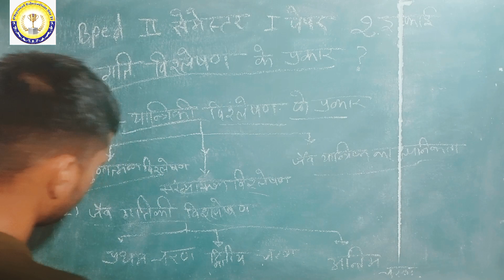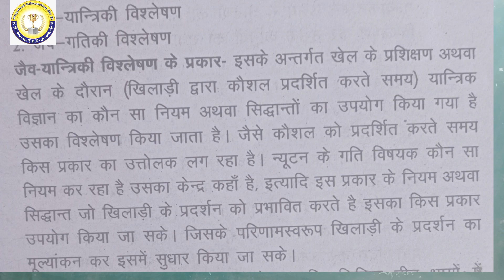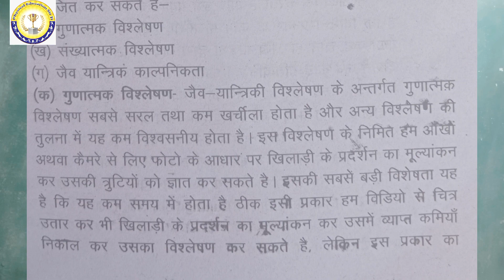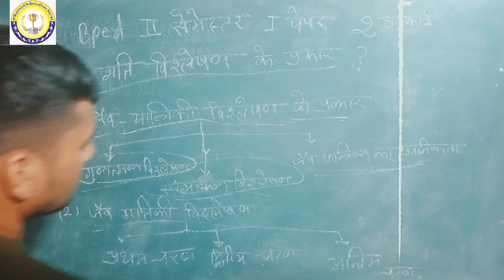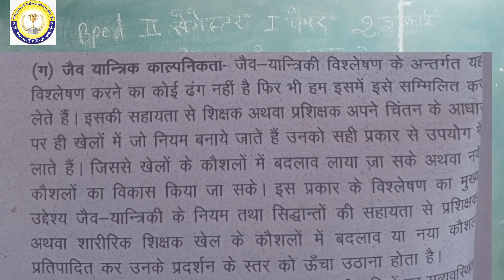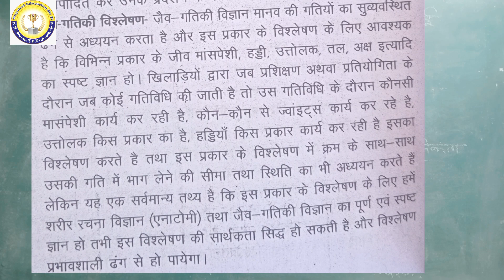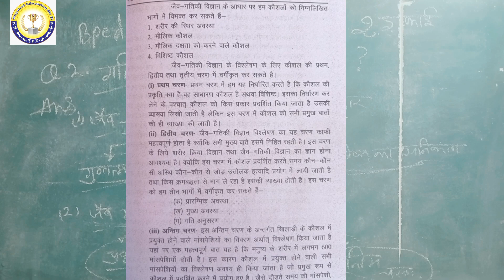गति विश्लेषण के प्रकार /जैव यांत्रिकी विश्लेषण // जैव गति विश्लेषण 👉 प्रथम चरण,द्वितीय चरण ,अन्तिम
Physical education sir ji , sports news , travel and events , Volga and yoga, physical activity   Ram Mandir Ayodhya 🙏 Uttar Pradesh India, kabbadi match girls , kabbadi match boys Jaipur Rajasthan India, SMS stadium Jaipur Rajasthan 🫵, sports academy women's pro kabaddi league , kabaddi defence academy man , events and travel, train running status, Ram Mandir Ayodhya 🙏 Uttar Pradesh India, kabbadi match boys & girls under, 17 BEGAS chomu, sector in india, Aamer ka kila, Raja park, rajasthan university Jaipur Rajasthan India, kabbadi club Delhi India, Mumbai Maharashtra India, by Suresh Manoj bobas friendly match volleyball night match boys under all family